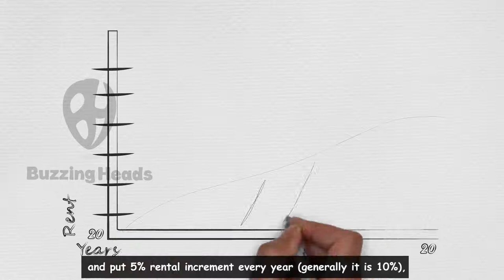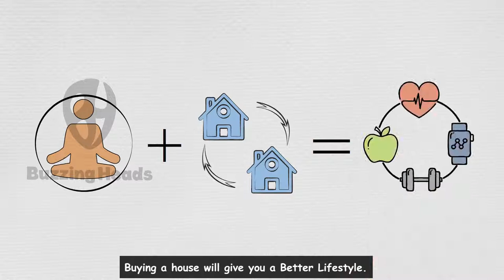Whiteboard Animation Video For Ashiana Housing Limited